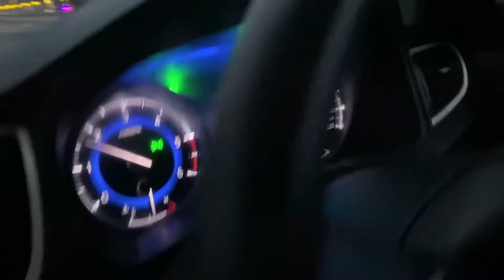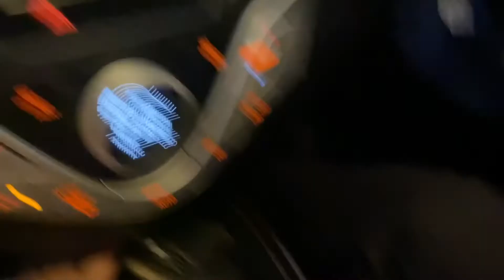🥹तूफान के कारन हम हुए लेट्॥😱मेरी बेटी गुस्सा हो कर चली गयी॥😔